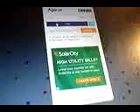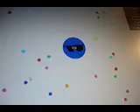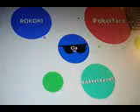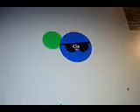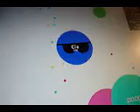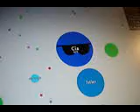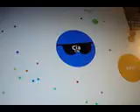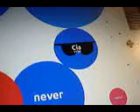AGAR.IO*EP 4*DAILY VID*